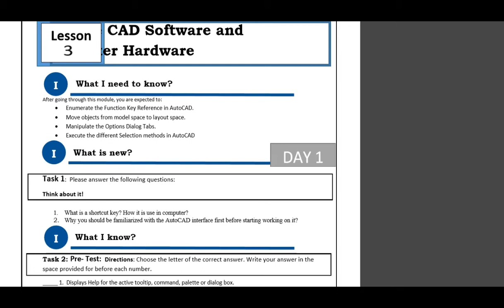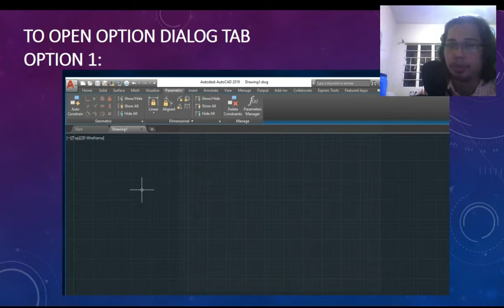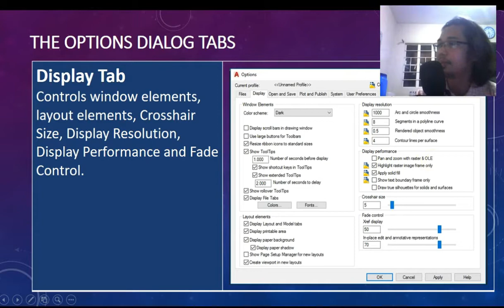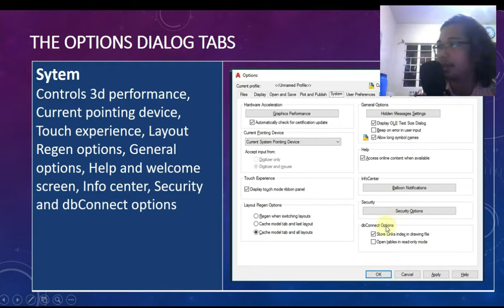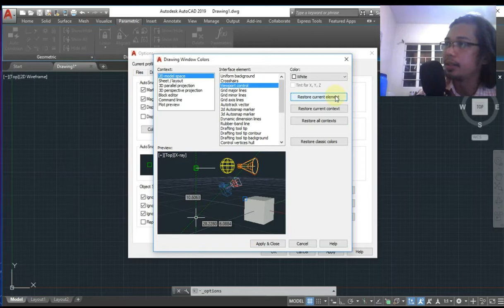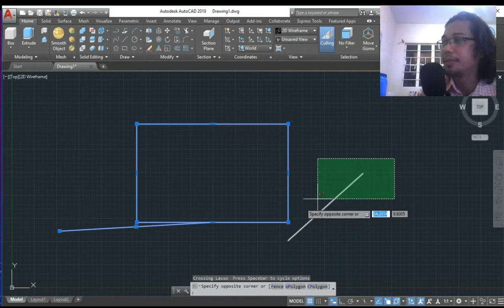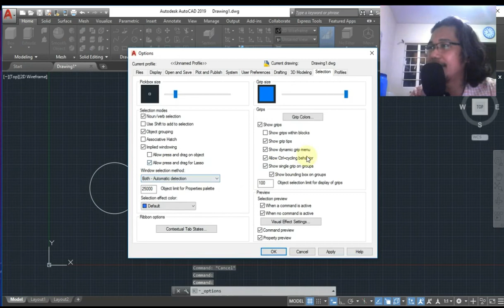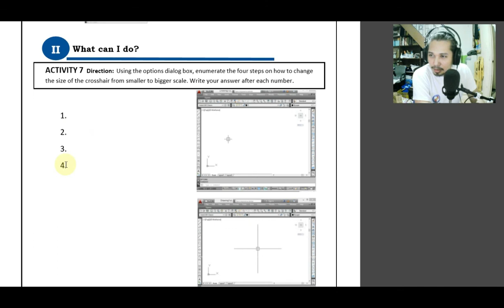TD 10 Week 4 Day 1 Options Dialog Box Reference